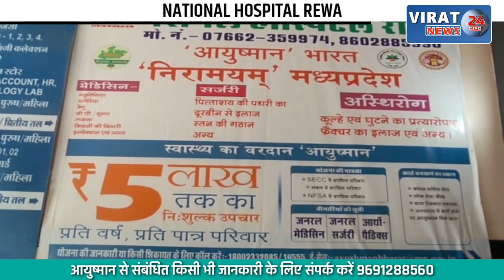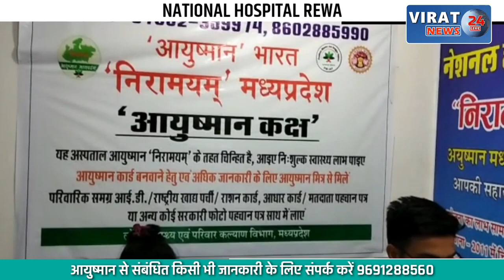रीवा- कबड्डी प्रतियोगिता की तैयारी बैठक; देवतालाब में आयोजित होगी राज्य स्तरीय कबड्डी प्रतियोगिता !